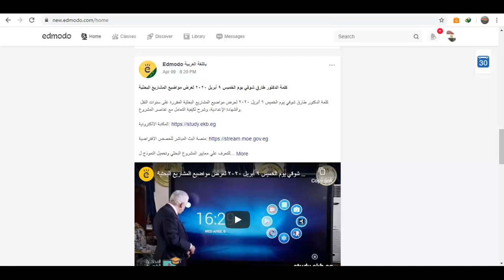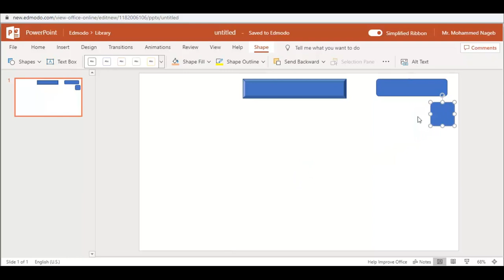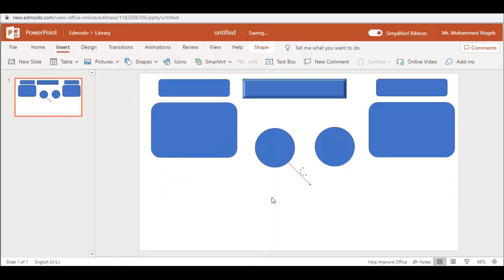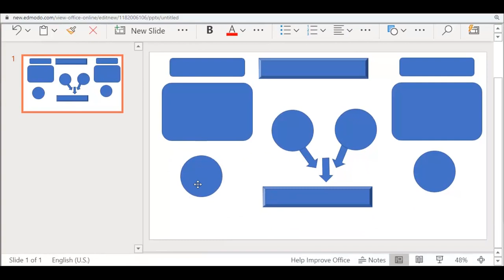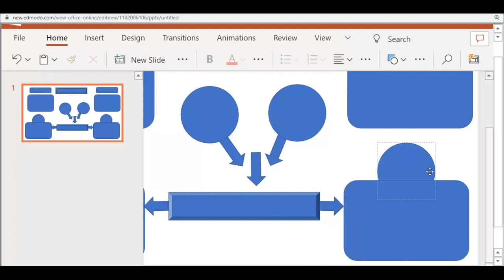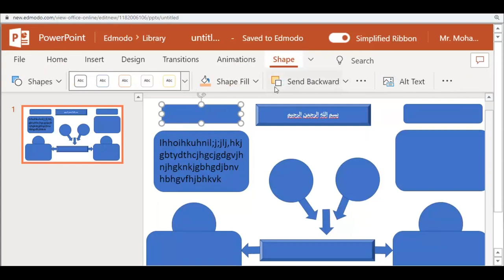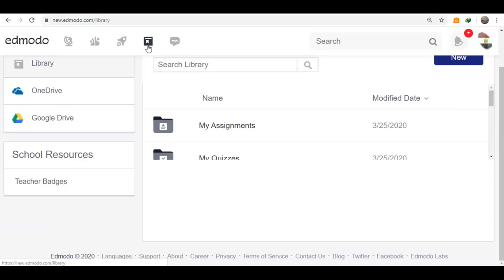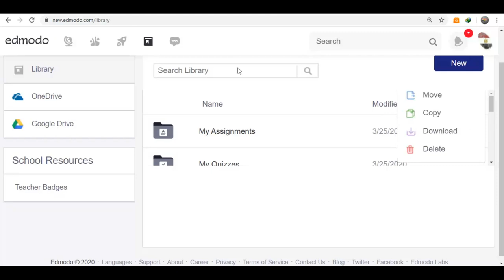المشروعات البحثية (14) - تصميم شريحة تقديمية / نموذج / بوستر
فيديو يشرح كيفية تصميم الشريحة التقديمية / النموذج / البوستر في المشروعات البحثية باستخدام نسخة الأوفيس أون لاين من منصة Edmodo